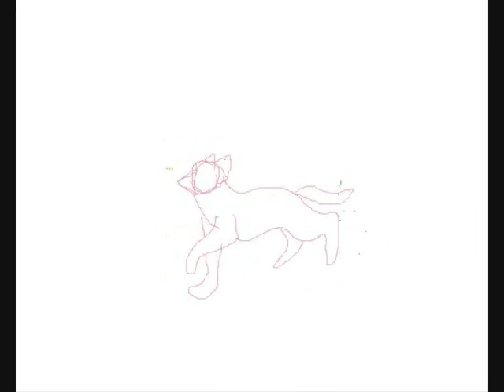Running Dog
Lol I was bored so I Like to do some animationd when im bored , and here is one of them !